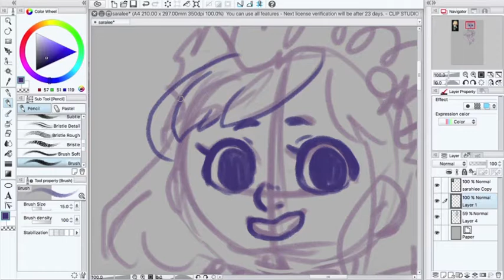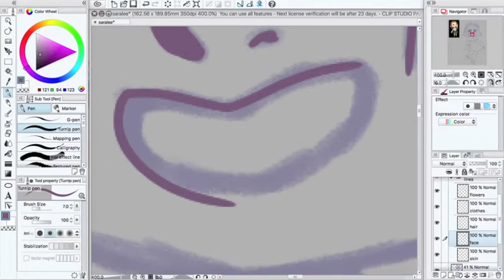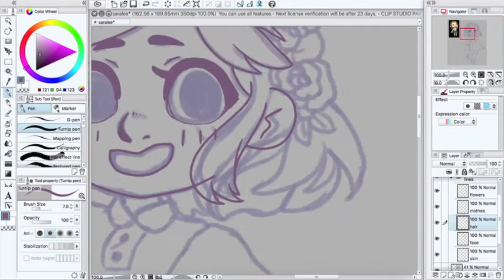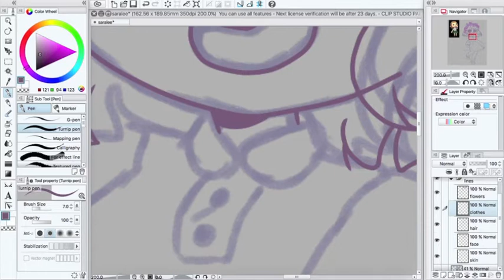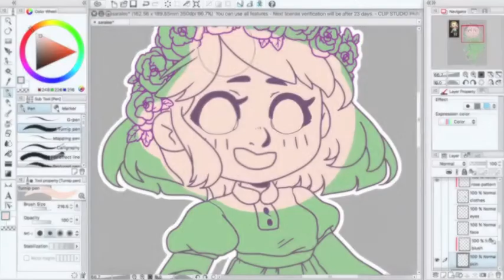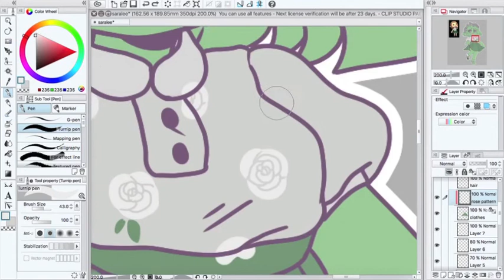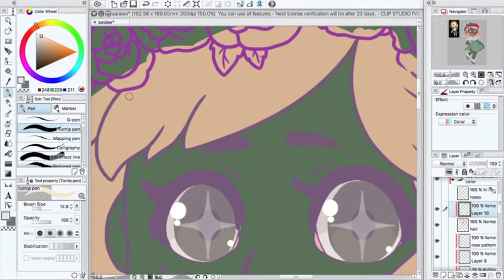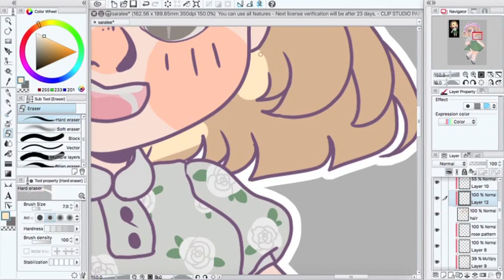Speedpaint | ACNL Giveaway | Saralee-crossing